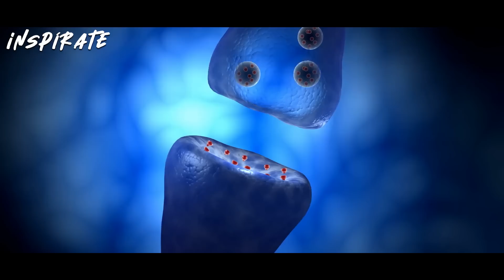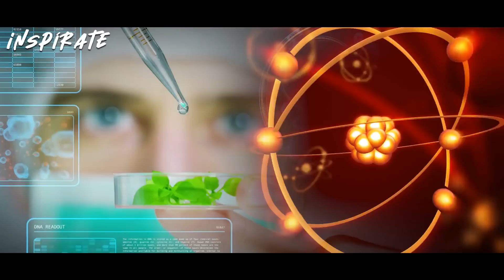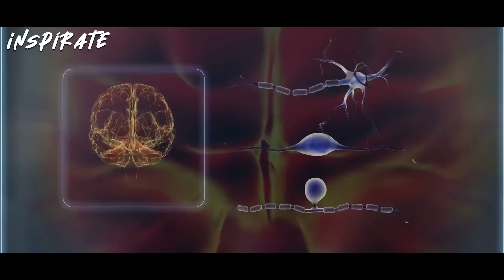“¡Con 1 SOLO TRUCO podrás LEER LA MENTE de LOS DEMÁS!” TELEPATÍA & TELEQUINESIS son Reales [Cautela]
🥇 ¿Son reales los poderes psíquicos como la telepatía y la telequinesis?

A lo largo del tiempo el fenómeno de la telequinesis ha despertado bastante interés, la cual es la capacidad humana que nos permite mover objetos tan sólo con la energía mental, sin que intervenga ningún otro medio físico. Y por otro lado, la telepatía, es la capacidad de comunicarse con la mente, sin el uso de otros sentidos o instrumentos.

A continuación te brindaremos un increíble truco que te permitirá leer la mente de los demás, así que no olvides ver el video hasta el final.